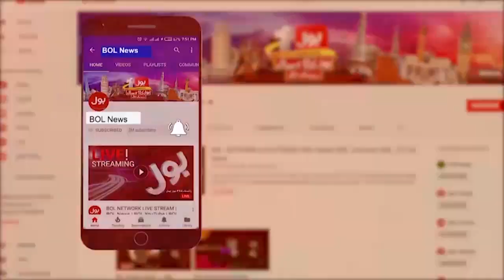Afghan Illegal Refugees Last Day | Caretaker Govt In Action | Police In Action | Breaking News